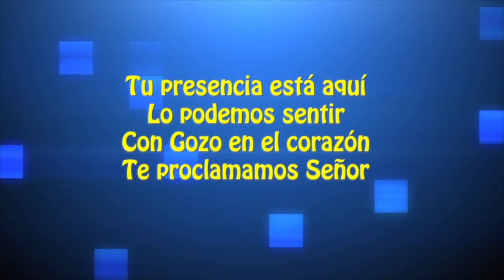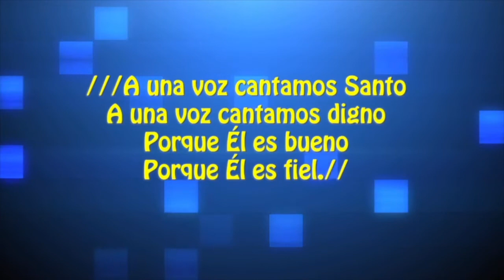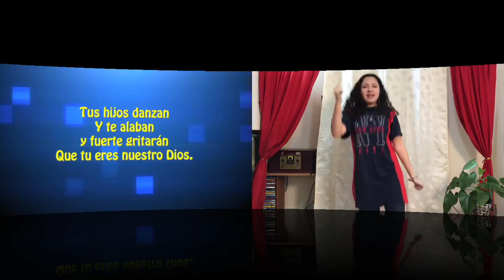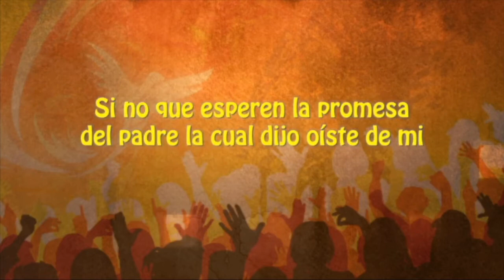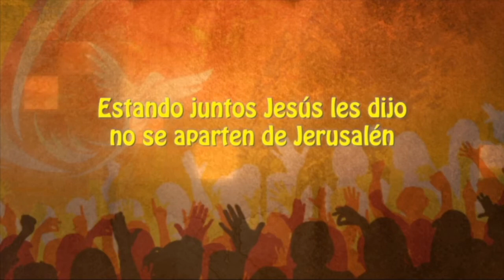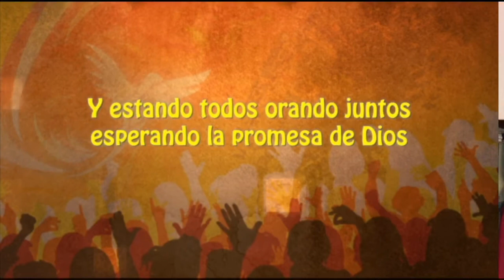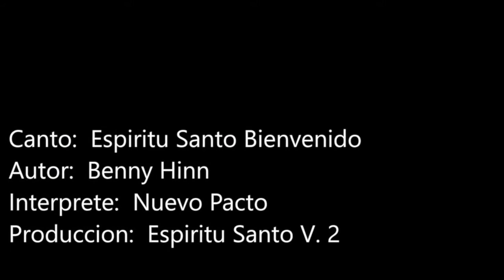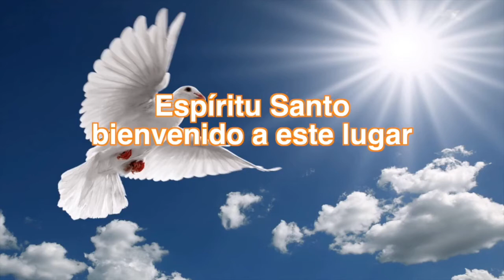Aviva León online 14 feb 2021 "Despojando"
Ana comparte una palabra que te bendecirá grandemente